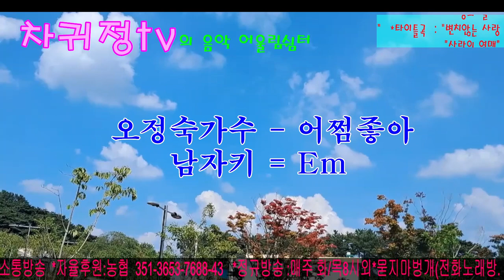어쩜좋아=MR 남자키#원곡자#오정숙#차귀정tv#변치않는사랑#